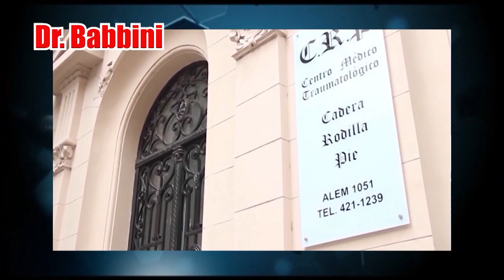El cuidado de los ojos en el verano.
Televida con Salud. Sábado 07/01/2023. Entrevista al Dr. Juan Ignacio Rotundo, Cirujano Oftalmólogo.